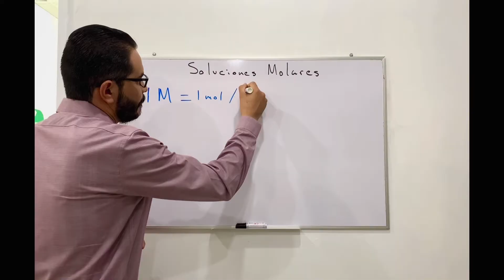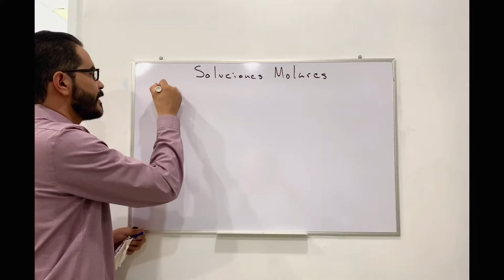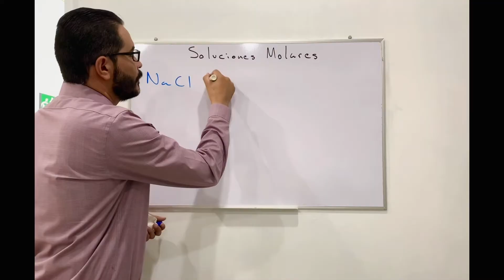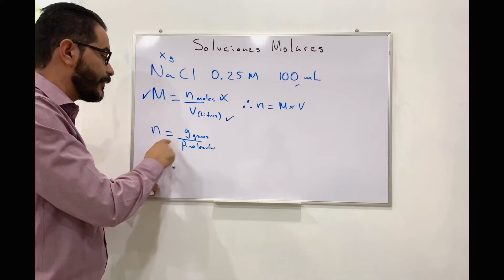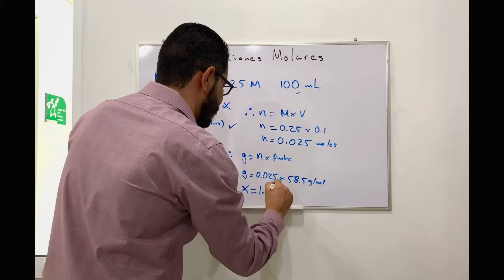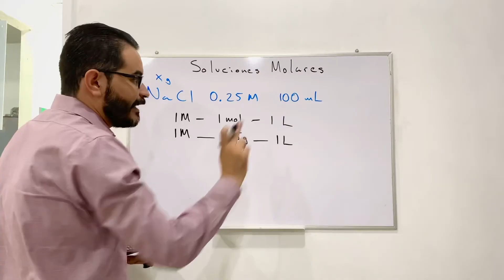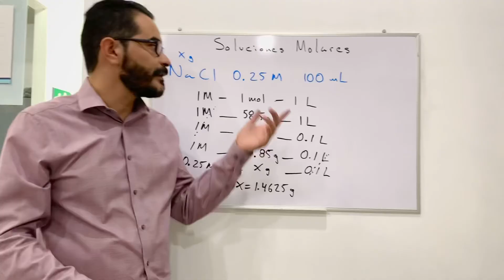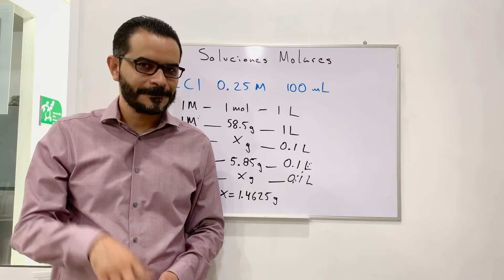Preparación de solución Molar (parte 1)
2 Metodos para calcular la concentración Molar de una sustancia